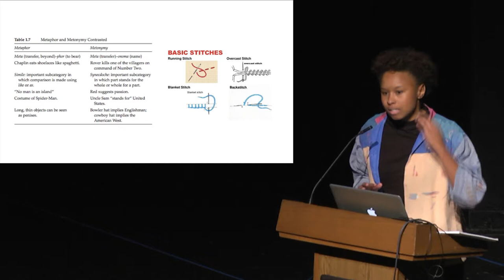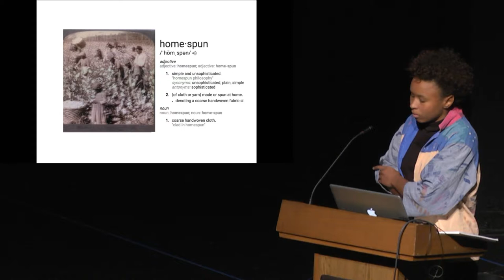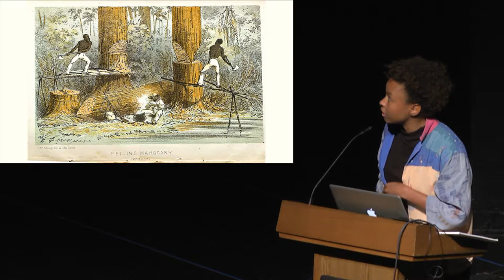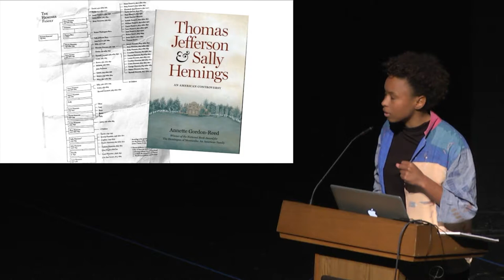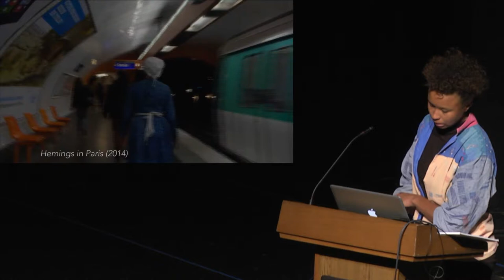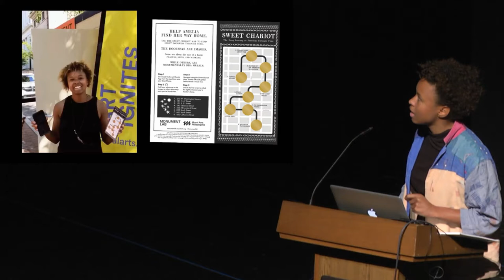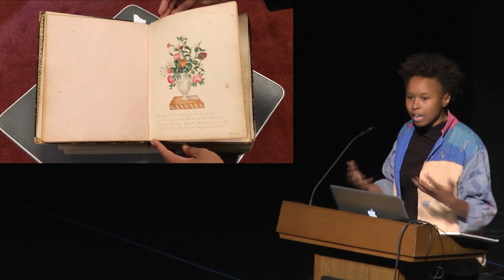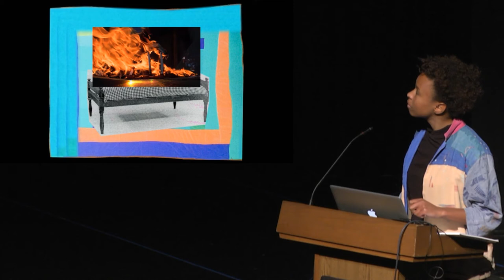Cohen Art Lecture: Marisa Williamson '04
Marisa Williamson (GFS Class of 2004) is a Newark, NJ-based multimedia artist whose work is exhibited regularly throughout the U.S. She will present and discuss her ongoing performance, video, and installation work, which explores, through embodiment and critique, the life and legacy of Sally Hemings, slave of American President Thomas Jefferson.

Abigail Cohen was a graduate of the class of 1991. Her life as an artist and photographer was dedicated to the pursuit of social and aesthetic concerns. The Abigail Rebecca Cohen '91 annual lecture series is made possible by the generous support of her brother, Jonathan Cohen '88, and his wife Julia Pershan.